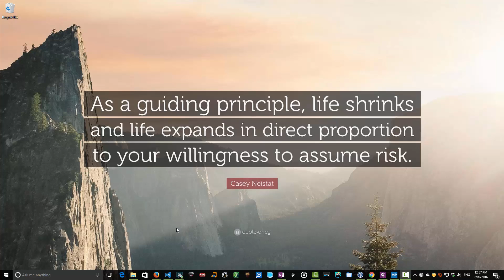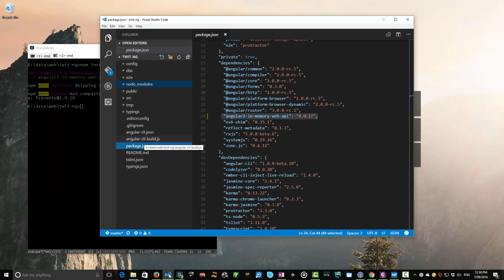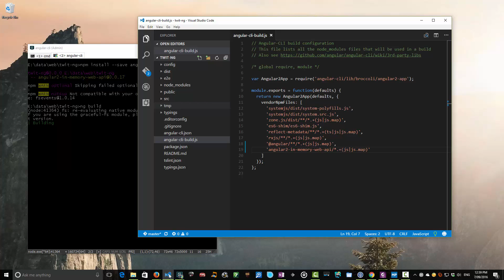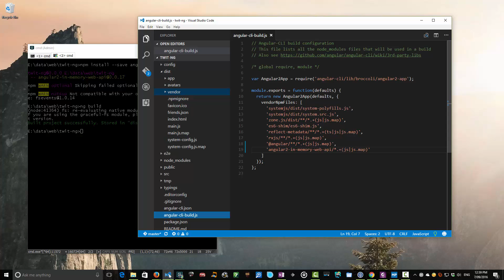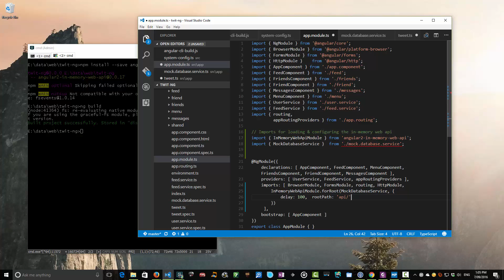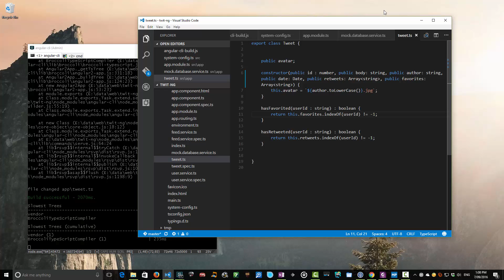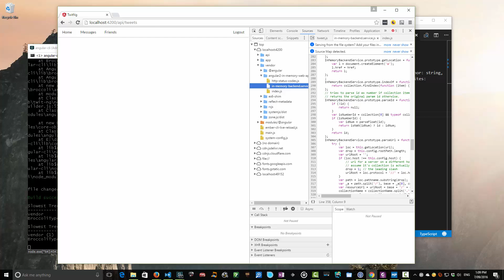Learn Angular 2 in 21 Days: Day 14 Using 3rd party JS / Configuring an In-Memory RESTful endpoint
You'll need to test your API - and your backend might not be built yet. But no matter! The Angular 2 team have your back with an InMemory Http RESTful database.

Learn how to configure it in today's episode (or just learn about using 3rd party JS with the Angular CLI).